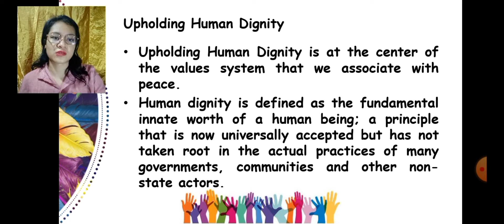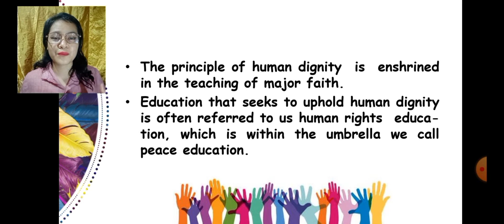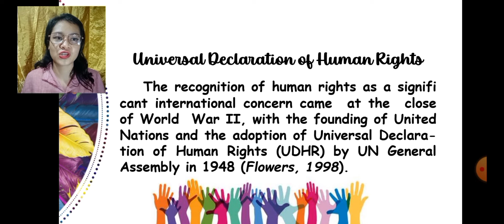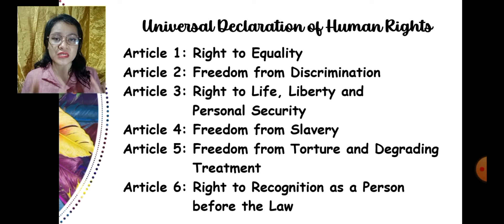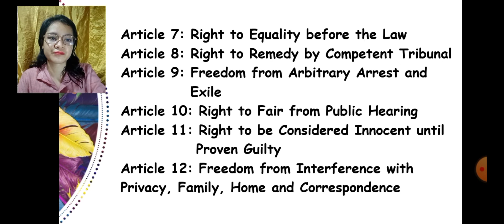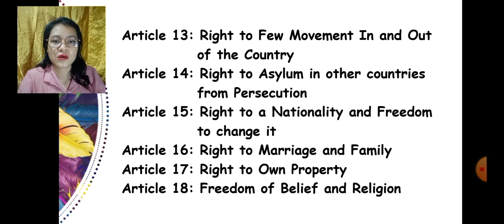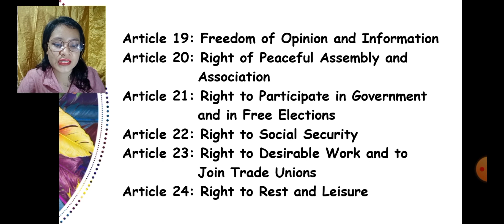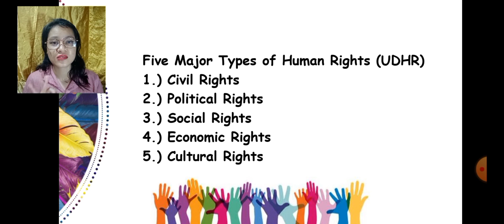Peace Theme 1: Upholding Human Dignity (1st Sub-Topic: UNIVERSAL DECLARATION OF HUMAN RIGHTS)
This video discussion is just a first part: The Universal Declaration of Human Rights, by yours truly; The Convention on the Elimination of All Forms of Discrimination Against Women will be  reported by Ms. Sweet Darlyn Cabrera; Convention on the Rights of a Child by Ms. Angel Lea Arguillo Bolina, and; Rights and Responsibilities by Mr. Jhon Mark Caralos